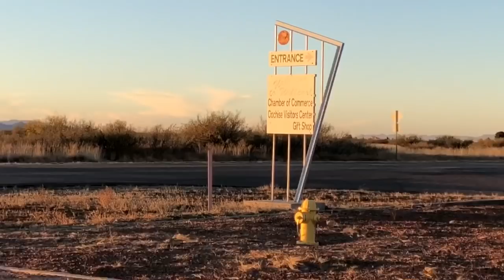Leaving My Gal Pals, Vaya Con Dios Amigas!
Hi, I am Carolyn, RVrebel Girl. I have been traveling in the 48 states including my my birth state of Illinois. I headed south to Florida then stopped in East Tennessee and now I am in the southwest.  I belong to Boondockers Welcome which allows me to camp for free at some unique places like 100Aker Woods in East Tennessee and The Grove.

I travel solo with my 4 legged family companion Danni. She is a 2 year old Morkie between 4.5-5 pounds looking for K9 ❤️ Love on the road.

Please join me on my travels. I am a part time RV’r, still need the home base to nest cuz the RV isn’t big enough for all my cowgirl boots and my cloths, but I am workin on it.

This  winter will be great! I will once again head towards Quartzsite Az to meet up hopefully with other RV and Van dwellers like Wandering Jimmy,  Pandamonium, DestinationOpenRoad and Full TinyHouse. Or maybe go sourh to Florida, Thats whats nice about a home on wheels.

Thanks for supporting my videos by watching my channel.

Camera equipment: Apple IPhone 8 Plus
Microphone: GetJet, from Amazon.com
Editing Program; IMovie & Intro Maker App. GoPrp Hero 5 and GoPro app.

If you would like a RVrebel Girl Sticker send me a stamped self addressed envelope to my PO Box above and my next stop back in the midwest I will send one to you . They are free but donations are welcome to help me cover the cost of ink and vynal paper.  I will send a aticker out to you as soon as I return to my home base.